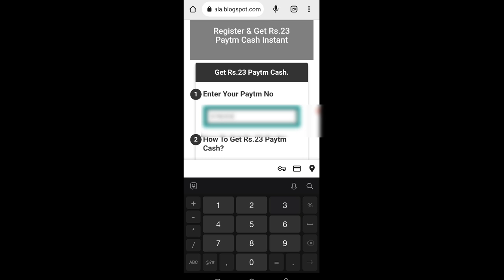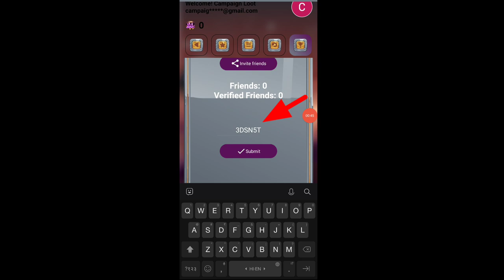Today New Campaign Loot Offer 23₹+23₹+23₹ Instant Paytm Cash || Tasks💰Campaign BUG|| New Paytm app